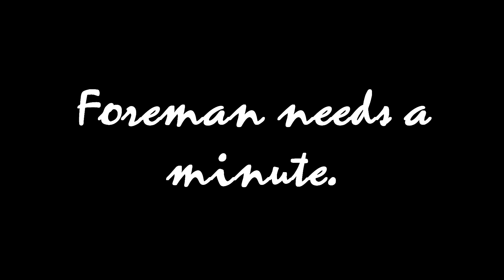The Baby Is Displeased | Blasphemous Part 7 - Foreman Plays Stuff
Cease the infant.